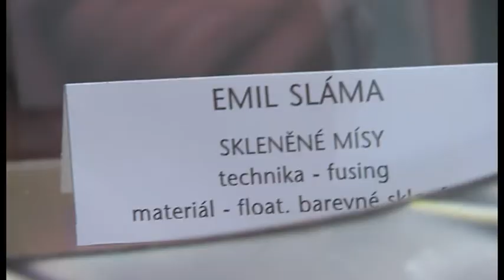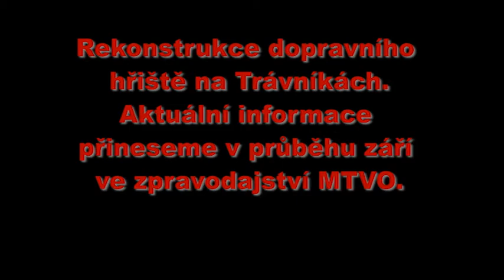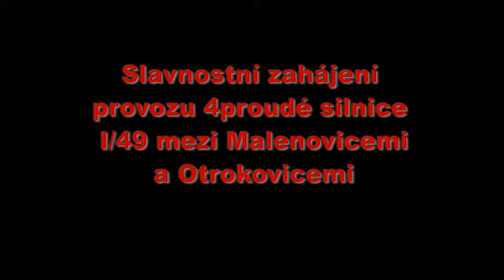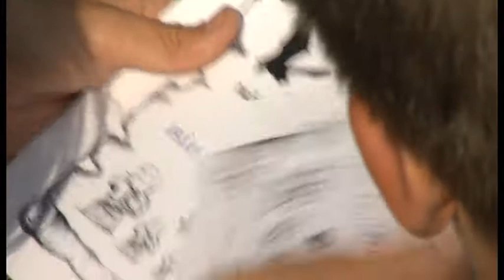Ohlédnutí za prázdninami 2013